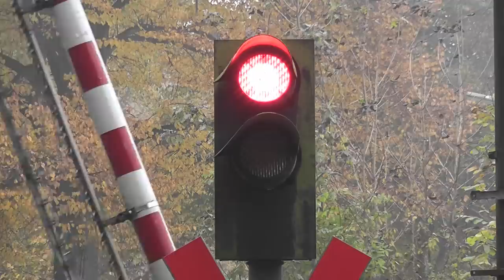Bahnübergang "Schloßgarten", Hamburg ++ seltene Lichtzeichen mit super Wecker ++ BÜS72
Der Bahnübergang "Schloßgarten" befindet sich im Hamburger Stadtteil Marienthal und ist nur für Fußgänger oder Radfahrer ausgelegt. Der Bahnübergang liegt an der Hauptstrecke des Personenverkehrs von Hamburg Hauptbahnhof von und nach Lübeck sowie an der Güterumgehungsbahn von Hamburg-Maschen aus.
Interesant an dieser Anlage ist der Wecker, der lediglich zwei kurze Töne von sich gibt und nicht die ganze Schließzeit über aktiv bleibt. Weiterhin befinden sich an diesem Bahnübergang wieder unterschiedliche Hersteller der Leuchtphasen, nämlich Pintsch Bamag und siemens, wie auf einem Bild zu erkennen.

Das war der letzte Bahnübergang aus Hamburg, den ich mit diesen Lichtzeichen antreffen konnte.

technische Ausstattung: BÜS72 mit NFA60